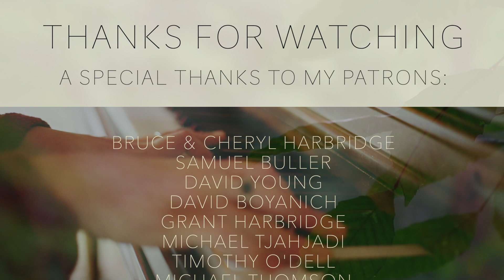How He Loves | Moving Instrumental Music - Taryn Harbridge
Taryn